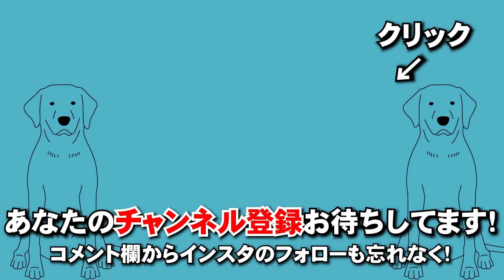【絶望】また旅行に置いて行かれました。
お仕事関係のご連絡はInstagramの
DMまでお願いします🙇🏻‍♂️🙇🏻‍♂️🙇🏻‍♂️

メンバーシップでしか見れないものたくさんありますので
是非あなたのご登録お待ちしております😆
メンバー限定の楽しい時を一緒に過ごしましょう☺️

▼はやしょーの腹筋製作所↓↓↓
こちらもあなたのチャンネルお待ちしてます！

▼はやしょーGP/F1 ↓↓↓　（はやしょーグランプリ/エフワン）

▼SNS
はやてのInstagram

もりしょーのSNS
入力中. 。

▼ファンレターやプレゼントなどはこちらから⭕️
Prebo オンラインプレゼントボックス
我が家に到着するまで時間がかかります。 腐りやすい物などはごめんなさい🙇‍♀️
生物はNGですごめんなさい。🙇🏻‍♂️